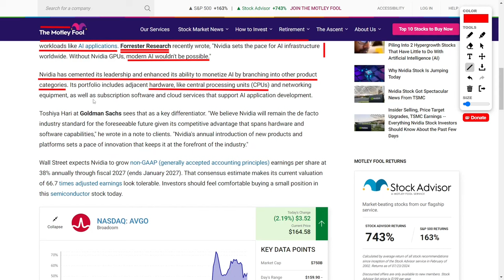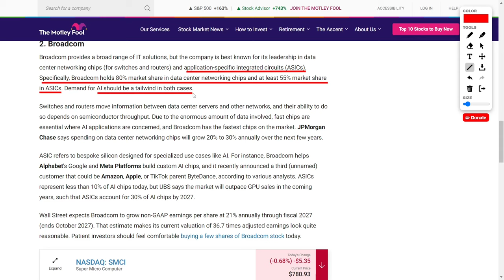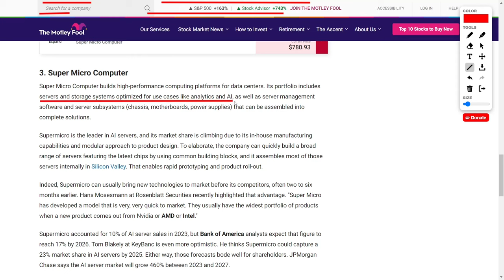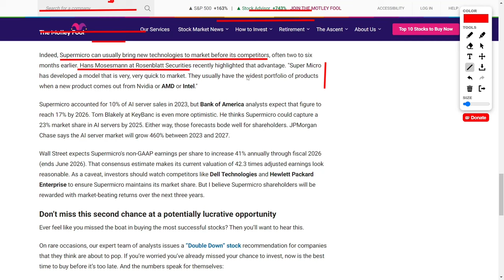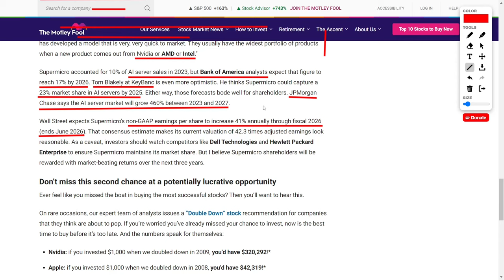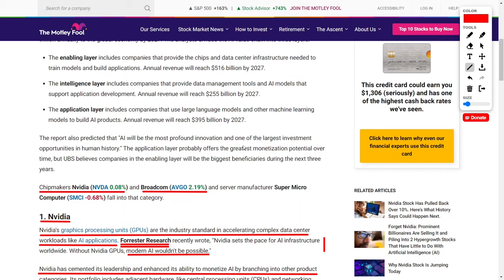Why Nvidia, Broadcom, and Super Micro Are Must-Buy AI Stocks in 2024! Palantir will not be included!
Nvidia's GPUs are essential for AI applications, maintaining a leadership position by diversifying into CPUs, networking equipment, and AI-supportive software and services. Wall Street projects a significant growth of thirty-eight percent annually in non-generally accepted accounting principles earnings per share through twenty twenty-seven, suggesting its current valuation is reasonable.

Broadcom excels in data center networking chips and ASICs, controlling substantial market shares and benefiting from the growing AI demand. With expected annual earnings growth of twenty-one percent through twenty twenty-seven, its current valuation appears justified.

Super Micro Computer leads in AI server production, leveraging quick-to-market strategies and in-house manufacturing. Predicted to increase its market share significantly by twenty twenty-six, its forty-one percent annual earnings growth projection through twenty twenty-six makes it a promising investment despite potential competition.